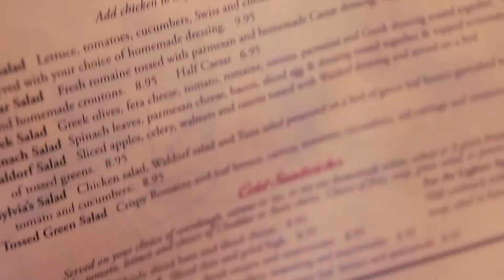Cookie Jar - Comfort Winter